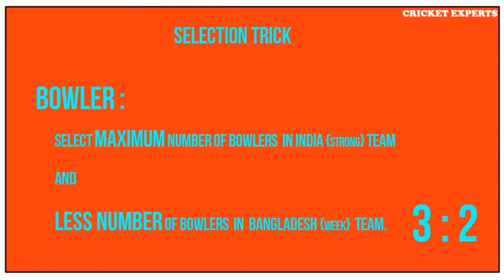How Get Rank 1st In Dream11 || Best Trick for Dream11 - how to get 1st rank in dream11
Get best Paid teams for dream11.

You want to get first RANK in DREAM 11 fantasy cricket. Watch this video.
How to get first rank in Dream11?
- There are 3 logic's in fantasy cricket.
- These Logic's are very helpful to you.
- Share to your friends and Like

Preview :
How Get Rank 1st In Dream11 - how get rank 1st in dream11 new tricks with proof video.
how to get rank 1st in dream11 :-..

how get rank 1st in dream11 tricks with proof video.

5 killer tips to get rank 1st in dream11 (2017) || in hindi.
how get rank 1st in dream11 trick and help.

how to get 1st rank in dream11 new tricks and tips proof added vedio(2017).
how to get first rank in dream11 - dream 11 //how to get  first rank and win.

you want to get first rank in dream 11 fantasy cricket.

hy friends  in this video i show you dream11 tricks or fantasy cricket tips and tricks that how to get 1st rank in dream11 fantasy cricket or how to win in fantasy cricket.

how to get 1st rank in dream 11 with proof/my first prize winning tricks and secrets.
how to get rank 1 in dream 11. how to get rank1 in dream11 how to get rank 1 in dream11 rank hack dream11  daily team in dream11.

how to get rank 1st in dream11 tricks with proof video.

in this video i will show how to get 1 to 10 rank in dream11.. dream11 how to achieve 1st rank|league for joining earn daily 1lakh rupees simply follow best advise. namaskar dosto is video mai mene aapko bataya hai ki aap kaise dream11 pr 1st rank la skte hai sirf simple 3 tips ko follow krke to jarur dekhiye is video ko.
dream11 me rank 1st ki tips and tricks - dream11 tips and tricks.
how to get 1st rank in dream11 fantasy cricket : with proof.
how to get first rank in dream11 - how to get 1st rank in dream 11 with proof/my first prize winning tricks and secrets...

hie friends  in this video i show you dream11 tricks or fantasy cricket tips and tricks that how to get 1st rank in dream11 fantasy cricket or how to win in fantasy cricket...
how get rank 1st in dream11  ✔ 5 important tips & tricks ✔earn 50000 per month✔[my earning proofs].
how to get 1st rank in dream11 new tricks and tips proof added video(2017).

how to get 1st rank in dream11 new tricks and tips proof added video(2017). how to get rank 1st in dream11 tricks with proof video. how get rank 1st in dream11 trick and help.
how to get rank1 in dream11 how to get rank 1 in dream11 rank hack dream11  daily team in dream11. in this video i will show how to get 1 to 10 rank in dream11..
Queries Solved:
1) How Get Rank 1 In Dream 11
2) Dream 11 Today Match Teams
3) Latest Cricket News
4) How Find Playing 11 Of Any Match
5) Thnigs you should know if you own a Reliance Dream 11
6) Dream 11 How Get Rs 250 Bonus
7) Dream 11 Tip And Tricks
8) RIP: Dream11,MYTEAM11, HALAPLAY, OYE CAPTAIN, DAILY FANTASY CRICKET